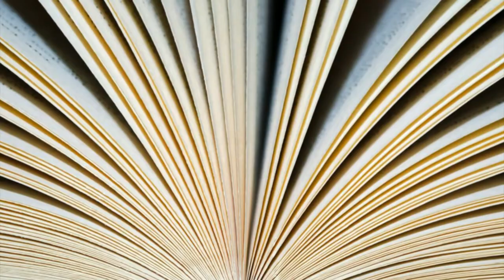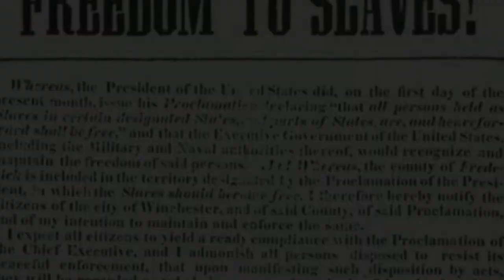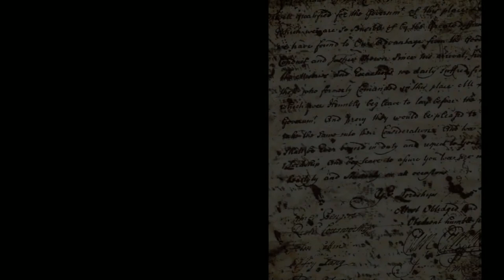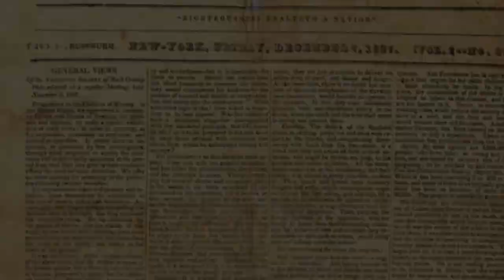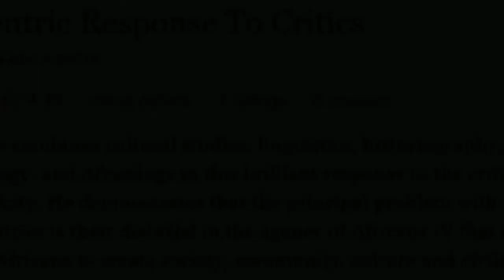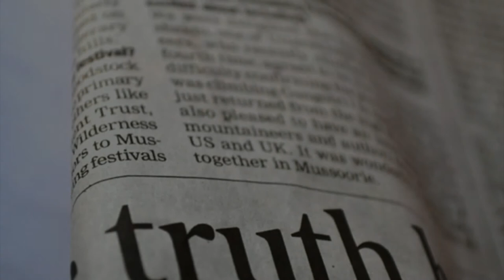History That Time Forgot Counterfactual History and Virtual Knowledge, Dr. Katherine Bankole-Medina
"The History That Time Forgot Counterfactual History and Virtual Knowledge," a history podcast by Dr. Katherine Bankole-Medina. IMAGES/ PHOTOGRAPHIC SOURCES/CREDIT: Katherine Bankole-Medina Collection; Public Domain (PD)/ Wikipedia Commons, and GNU; Historic Photographs, the Library of Congress, Washington, DC; and Animoto stock images.